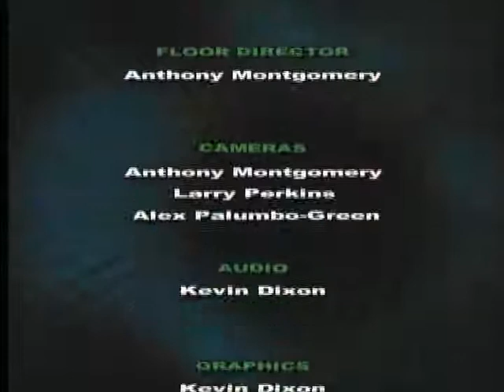Dr. Stacy Drury Discusses the Impact of the Murder of Children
Dr. Stacy Drury discusses the murder of children and its impact on other children.

Dr. Drury's current positions:
Assistant Professor of Psychiatry and Behavioral Sciences
Medical Directorship, Pediatric Consult Liaison Psychiatry, Tulane Hospital for Children
Tulane Cancer Center, Contributing Member
John F McDermott, Assistant Editor-in-Residence Journal of the American Academy of Child and Adolescent Psychiatry Department of Psychiatry Division of Child and Adolescent Psychiatry Department of Pediatrics